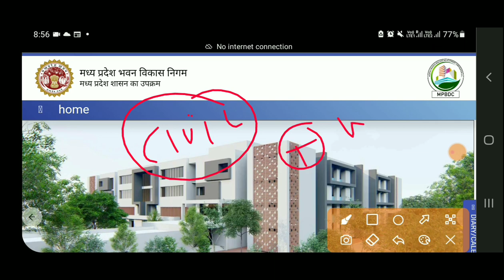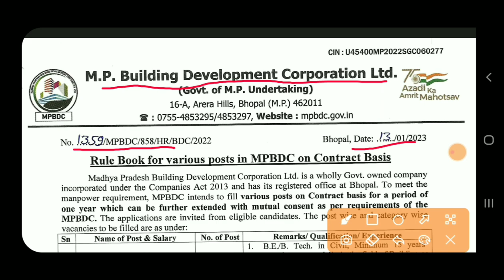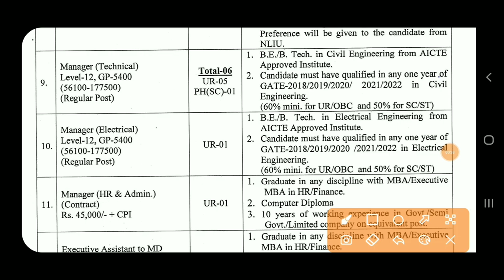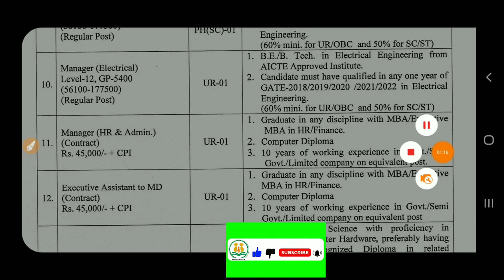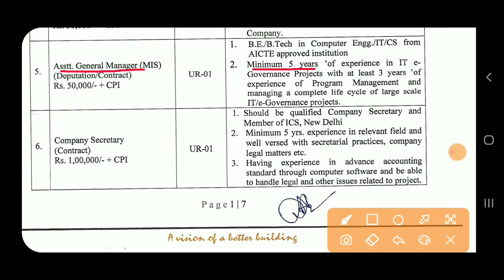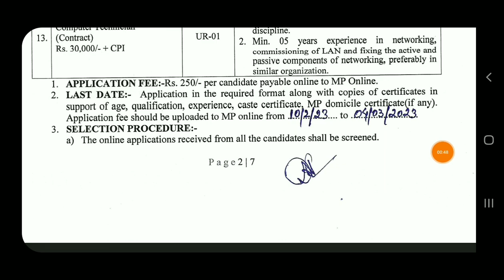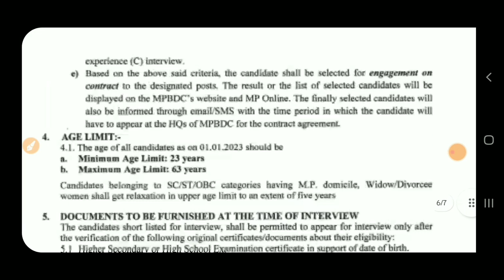MP Building Development Vacancy 2023 | Freshers | ₹50,000 | MPBDC Recruitment 2023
🔴Class Schedule:-

👉11:00 AM (1st Jobs Update)

👉2:30 PM (2nd Jobs Update)

👉5:00 PM (3d Jobs Update)

👉7:00 PM (4th Jobs Update)

👉9:00 PM (PYQ or Subjective Videos)

‎@Diploma Holders